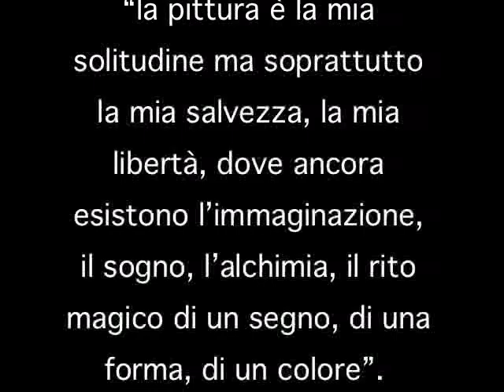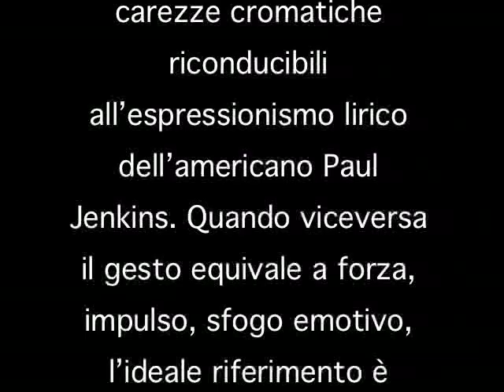PAOLO FACCHINETTI Attimi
C’è tutto un mondo intorno all’arte astratta e informale di Paolo Facchinetti. Un mondo spesso impalpabile e sfuggente, frutto di suggestioni inconsce, che all’improvviso si accende a colpi di spatola sulla tela tramutandosi in segno tangibile, presenza, coagulo di materia. Facchinetti ha scritto che “la pittura è la mia solitudine ma soprattutto la mia salvezza, la mia libertà, dove ancora esistono l’immaginazione, il sogno, l’alchimia, il rito magico di un segno, di una forma, di un colore”.  L’azione gestuale, l’”incipit” del pittore nato a Nembro, nella Valle Seriana, a un’incollatura da Bergamo, è dunque la sinfonica “palette” di colori che di volta in volta si svelano, suggeriscono, introducono densi, omogenei, diluiti. Quando il gesto si fa etereo e leggero dando vita a colature che si sovrappongono e stratificano, ecco trasparire dai quadri carezze cromatiche riconducibili all’espressionismo lirico dell’americano Paul Jenkins. Quando viceversa il gesto equivale a forza, impulso, sfogo emotivo, l’ideale riferimento è l’energia pittorica del tedesco Gerhard Richter. Entrambe le “anime”, spesso, dialogano fra loro concretizzando rapide pennellate e grumi di colore, sgocciolature e “fermi immagine” materici. È proprio in queste pitture, allora, che l’action painting e il dipingere meditativo si confrontano e si armonizzano per scandire, nell’arte di Paolo Facchinetti, la migliore ragion d’essere.
                                                                                                 Stefano  Bianchi